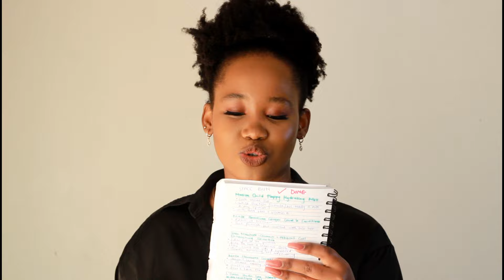Early Signs Of A Twin Pregnancy | First Trimester Symptoms Of A Twin Pregnancy | South African Mom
Dumelang!

Remember to always seek the trusted advice of a medical professional, I'm just a first time Mom sharing her life experience on this platform.

Welcome and I hope you stay to build a fab community.

Love ya,
Fifi